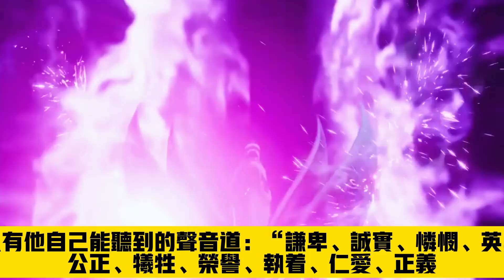《神印王座》第5集|最新| Throne of Seal | 光耀之盾！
神印王座最新 最新 看剧情简介 发表评论